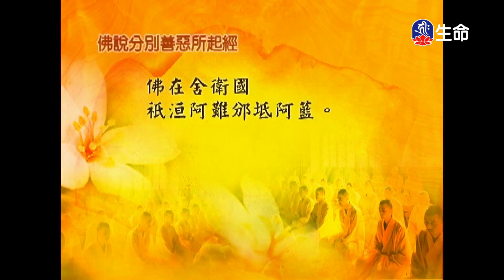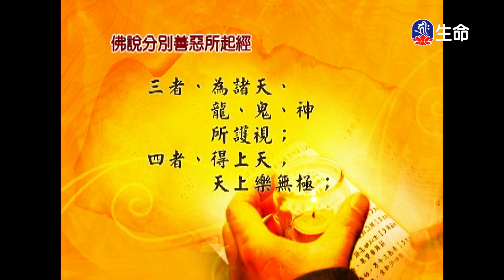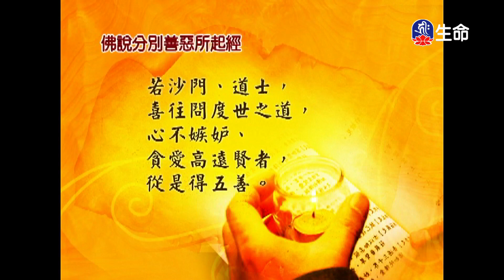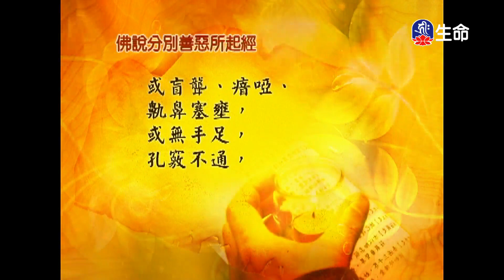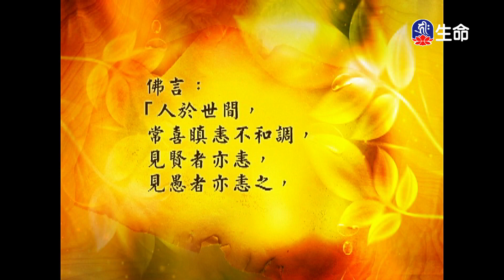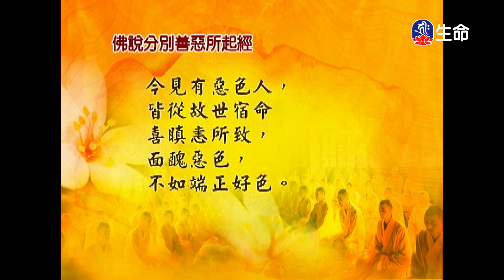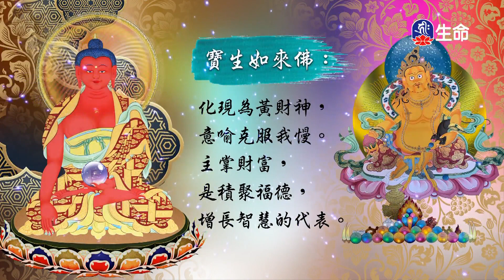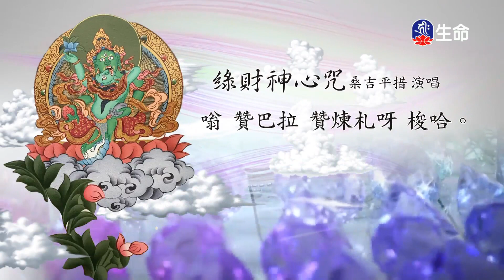經典讀誦_(lifetv_20240110_04：30)